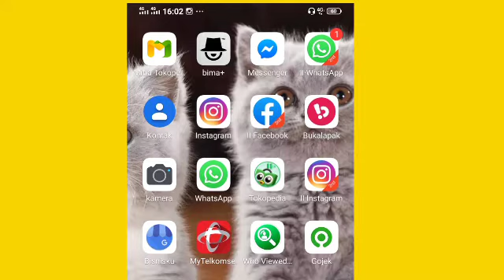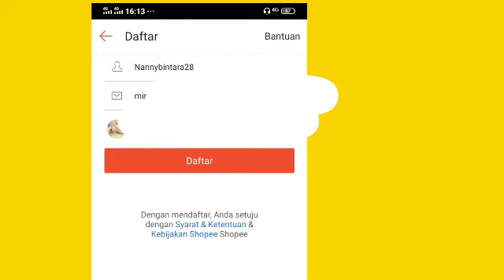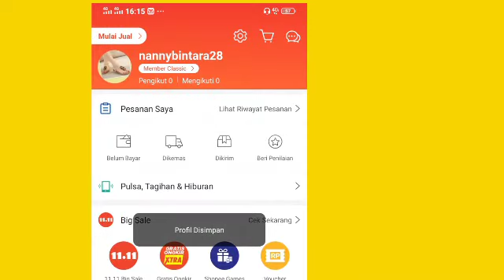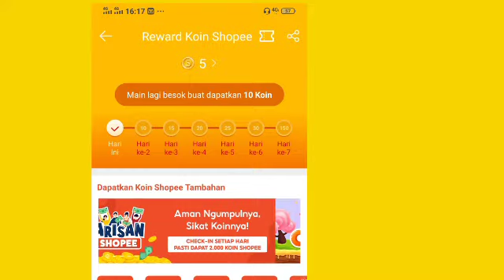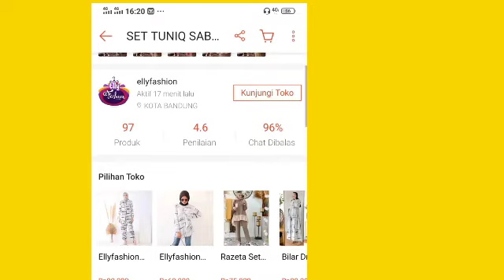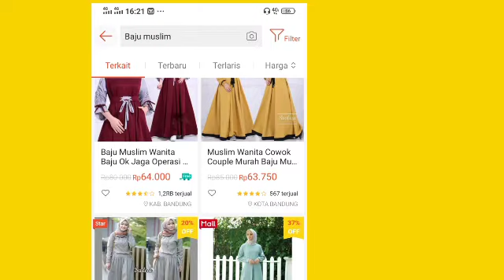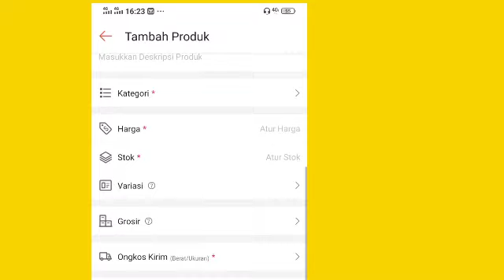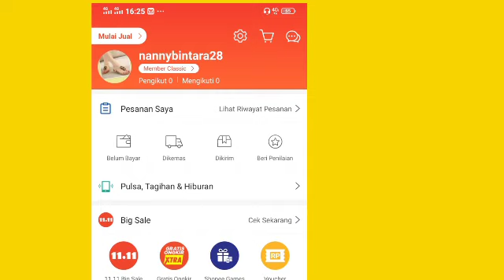CARA DAFTAR AKUN SHOPEE SERTA MANFAAT BERBELANJANYA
Shopee adalah situs ecommerce yang berkantor pusat di Singapura di bawah naungan SEA Group, yang didirikan pada 2009 oleh Forrest Li. Shopee pertama kali diluncurkan di Singapura pada tahun 2015, dan sejak itu memperluas jangkauannya ke Malaysia, Thailand, Taiwan, Indonesia, Vietnam,bagi kalian tetep perhatikan rating toko nya , testimoni penjualannya dan produk realnya🌼

bagi kalian yg ingin membeli dan berjualan bisa banget di Shopee dengan fitur yg mempermudah serta gratis ongkir gaess